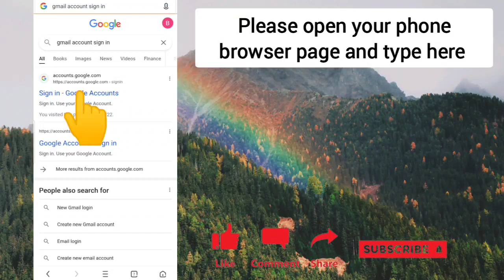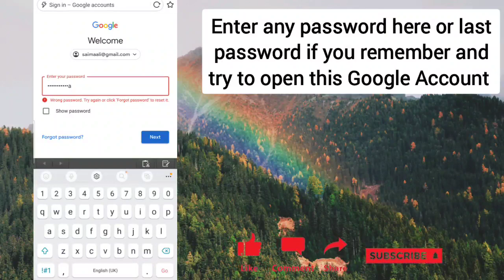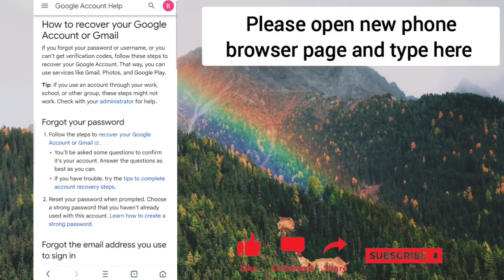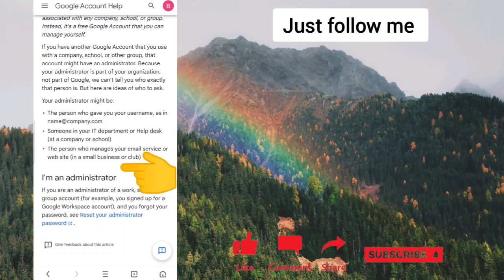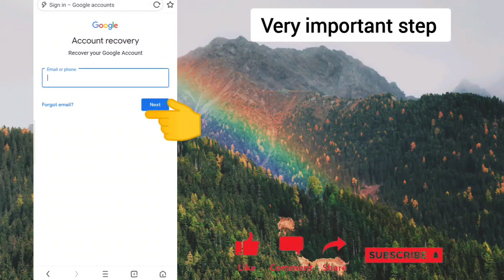Gmail account recovery 2022 || How to recover Gmail account || Google account recovery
Hi Everyone, Today in this video we will Show you how to Recover Gmail account if forget the password, phone number. Recover Google account step by step.

google account recover kaise kare

hacked google account recover kaise kare 2021

gmail recovery

old gmail account open kaise kare

gmail

Gmail Account recovery | How to
recover gmail Account || Two
verification problem solution 100%
Gmail Recovery No Mobile Number No Recovery Gmail 100% Working Tricks

 Gmail Account Recovery Kaise Kare|T
Live Proof 2021 Email ld Recover | How
To Recover Gmail account

 How To Recovery Gmail & Password With  Live proof 2021